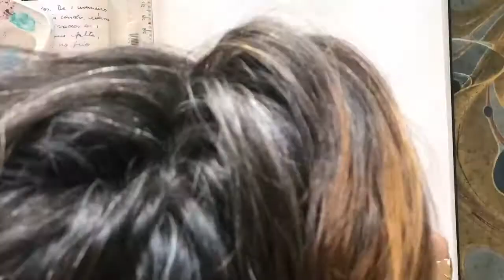Colorindo um MANDALA - Estrela marroquina com Tiffani Gyatso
Mandalas, a Geometria Sagrada
Um curso Online com Tiffani Gyatso
Quer receber uma aula 100% gratuita para compreender mais sobre os mandalas e ao fim desenhar uma mandala linda?

Para comprar o curso onde ensino esse mandala do video, acesse

Me siga no Insta: @mandalas_online  e Tiffani_gyatso